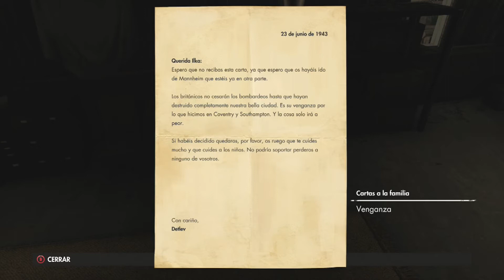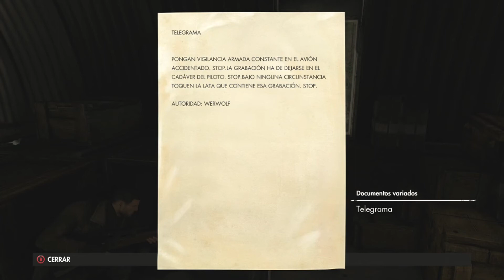SNIPER ELITE 4 lITALIAl EPISODIO 7 Gameplay En Español 1080HD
Muy buenas gente continuamos serie con este pedazo de juego gameplay en español episodio 7.